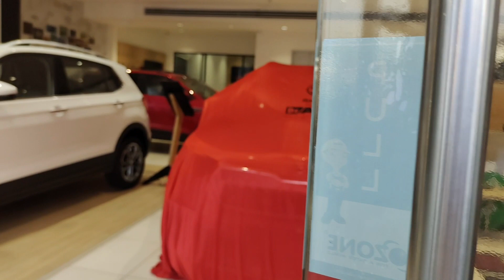WE BOUGHT A NEW CAR!! SKODA KUSHAQ 1.0 TSI (STYLE) DELIVERY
Hey There! New videos coming your way every Sunday plus some occasional bonus videos in mid weeks as well. :)

This is a very exciting video for us as this car has come to us after a lot of going back n forth with various other cars and bookings also! I hope you enjoy this little video of our new member coming into our lives. :)

Get ready for more travel vlogs, trips and visits to different places in & around Mumbai and India too!

Take care